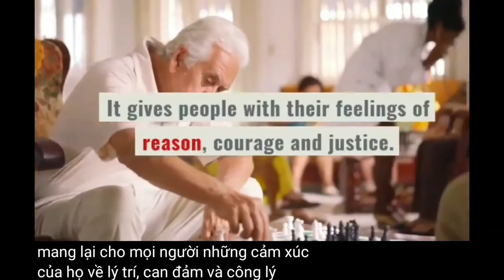Chọn Đeo Đá Gì để phục hồi sức khỏe, khi bất an, bị tổn thương, mất ngủ, kiệt sức!? | CTjade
Bất an, tổn thương, mất ngủ, kiệt sức đeo đá gì? Nếu bạn đang có câu hỏi này CTjade mời  xem video này nhé! Đây là trãi nghiệm của anh ấy chia sẻ với chúng ta.